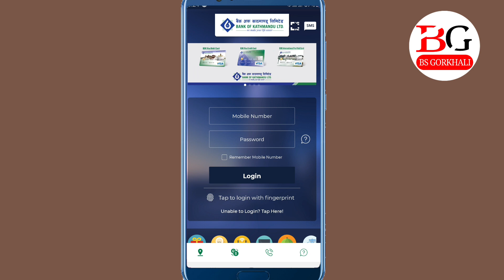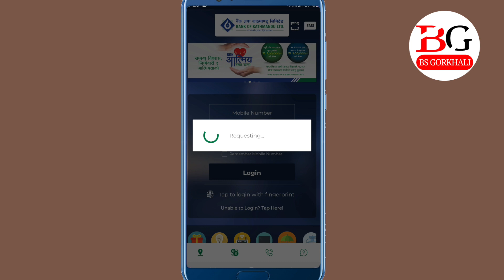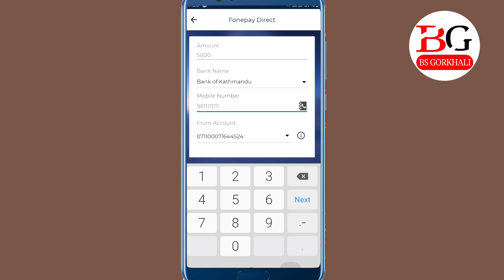How To Transfer Money Using Mobile Banking Apps In Nepal|Fonepay Direct|फोनपे | Fund Transfer Mobile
Now Load Fund FonePay Direct Account By Using Mobile Banking Apps In Nepal. FonePay(फोनपे) Direct
पैसा पठाउने र प्राप्त गर्ने नयाँ तरिका अपनाऔँ जुन छ सरल, सुरक्षित र नि:शुल्क । आफ्नो Mobile Banking App मा जानुहोस् र आजै fonepay Direct प्रयोग गरी दैनिकिलाई बनाउनुहोस् सजिलो।फरक बैँक भएर के भयो त ? fonepay Direct मार्फत तपाईंको बैँकबाट अर्को कुनैपनि बैँकमा आरामले घर बसेर नि:शुल्क पैसा पठाउन सक्नुहुन्छ। बरु आजै आफ्नो बैँकको Mobile Banking App डाउनलोड गरिहाल्नुहोस्।

मोबाईल नम्बर थिच्नुहोस्, fonepay Direct मार्फत कुनैपनि बैँकमा पैसा पठाउहोस् । आफ्नो बैँकको Mobile Banking App डाउनलोड गरेर आजै fonepay Direct गर्नुहोस् ।
fonepay Direct कसरी प्रयोग गर्ने ?
-आफ्नो बैँकको Mobile Banking App मा जानुहोस्
-'Send Money' मा थिच्नुहोस्
-'To recipient's mobile number (fonepay Direct)' मा थिच्नुहोस्
अब केवल Mobile Number राखेर सजिलै पैसा पठाउन सकिन्छ।